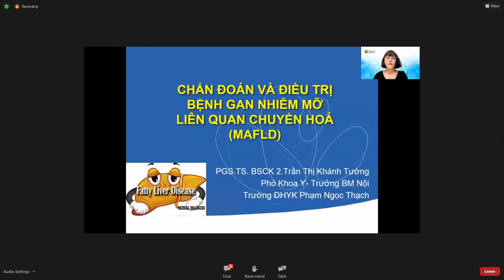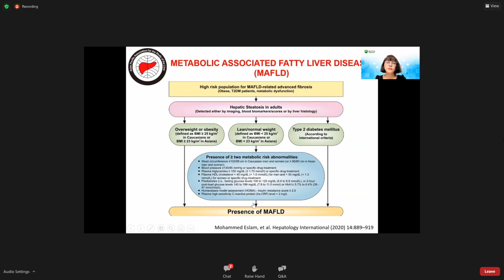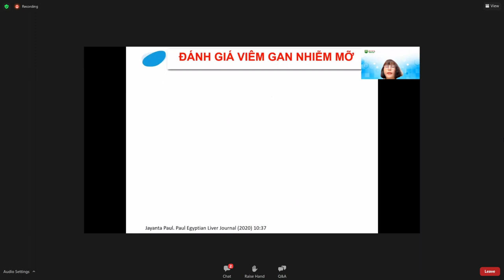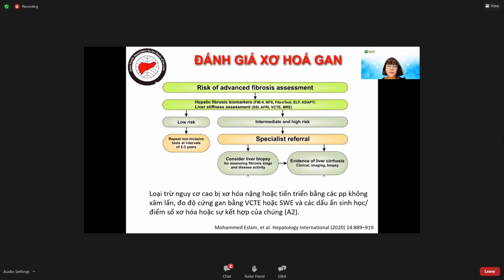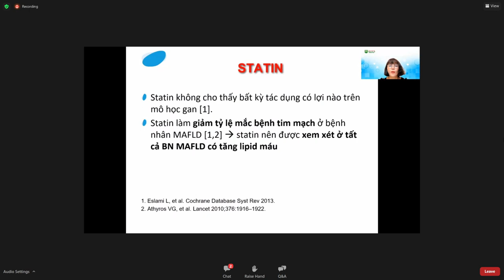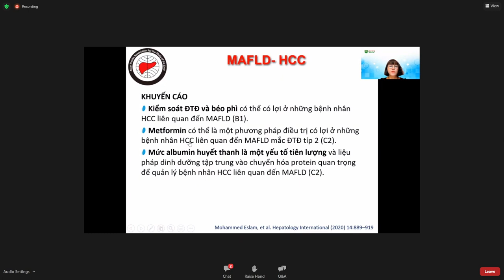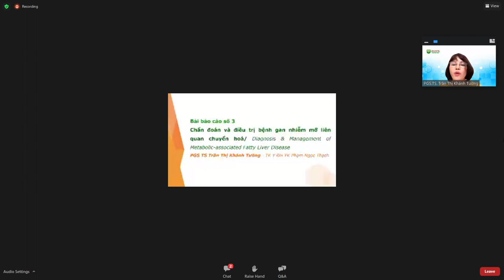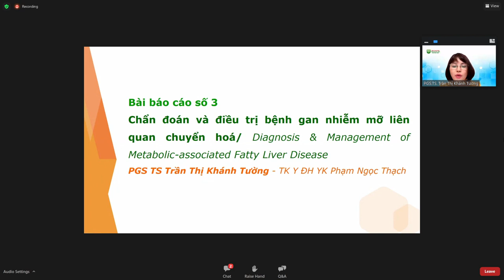Chẩn đoán và điều trị bệnh gan nhiễm mỡ liên quan chuyển hóa_ BS Tường